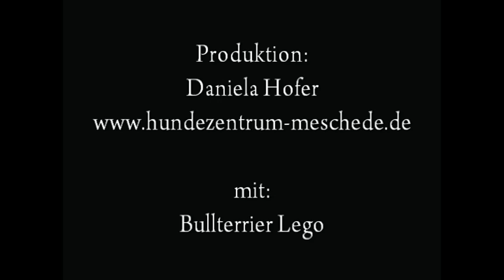Deckentraining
Hier zeige ich eine mögliche Varianten dem Hund mittels Clicker und freiem Formen das "geh auf deine Decke" beizubringen. Es gibt natürlich noch 1000 andere Möglichkeiten aber diese finde ich schnell und effektiv.